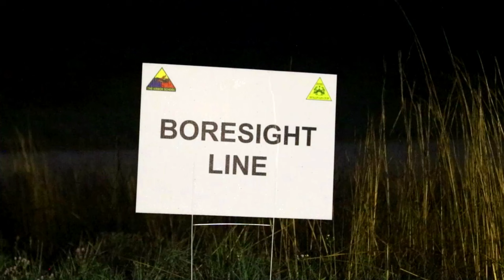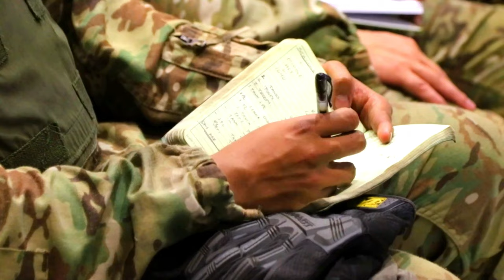M1A2 Abrams SEP V2 Main Battle Tank Crew Push through Preliminary Round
The M1A2 Abrams SEP V2 main battle tank crew assigned to 2nd Battalion, 69th Armored Regiment, 2nd Armored Brigade Combat Team, 3rd Infantry Division, prepare for the Sullivan Cup during preliminaries at Fort Benning, Georgia, May 2, 2022.

Spartan Soldiers push through preliminary round
FORT BENNING, GA, UNITED STATES
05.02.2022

The Sullivan Cup requires mastery of individual tasks, technical and tactical competence, and the ability to demonstrate an array of maneuver, sustainment and gunnery skills. (U.S. Army photo by Sgt. William Griffen, 50th Public Affairs Detachment)

Film Credits: Video by Sgt. William Griffen
2nd Armored Brigade Combat Team, 3rd Infantry Division Public Affairs